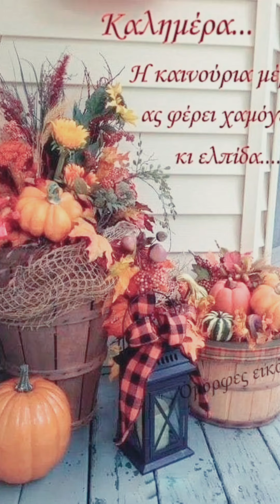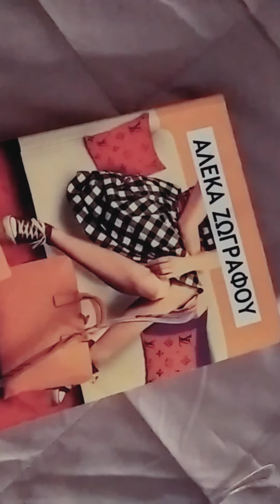vlog Κυριακάτικη πεζοπορία στον Υμηττό και cinnamon_rolls με φθινοπωρινή διάθεση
Created by InShot Κυριακάτικη πεζοπορία με τον σύλλογο με άστατο καιρό και αργά το απόγευμα δημιουργία cinnamon rolls